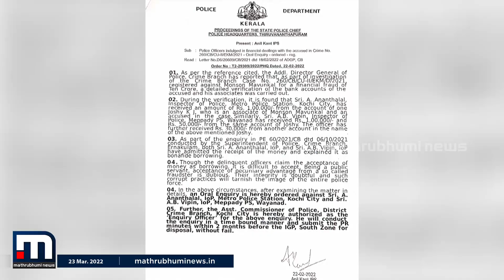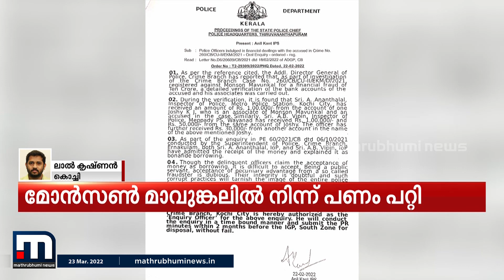മോൻസൻ മാവുങ്കലിൽ നിന്നും പണം കൈപ്പറ്റിയ പോലീസുകാർക്കെതിരെ ക്രൈംബ്രാഞ്ച് അന്വേഷണം | Mathrubhumi News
മോൻസൻ മാവുങ്കലിൽ നിന്നും പണം കൈപ്പറ്റിയ പോലീസുകാർക്കെതിരെ ക്രൈംബ്രാഞ്ച് അന്വേഷണം. മെട്രോ സ്റ്റേഷൻ ഇൻസ്പെക്‌ടർ എ അനന്തലാലിനെതിരെയും മേപ്പടി ഇൻസ്പെക്ടർ എ.ബി വിപിൻ എതിരെയുമാണ് അന്വേഷണം.

Happy viewing!